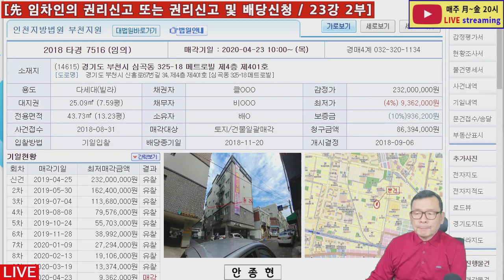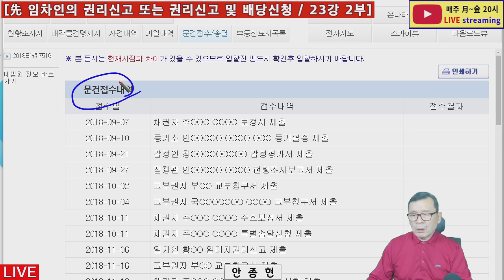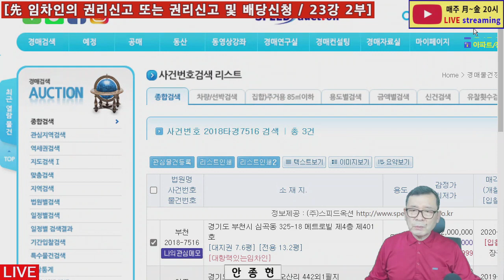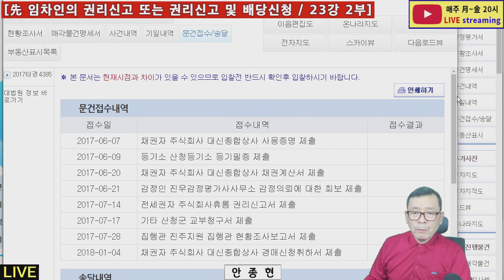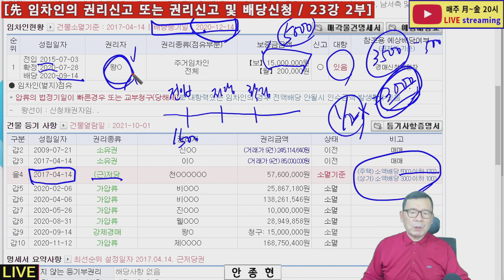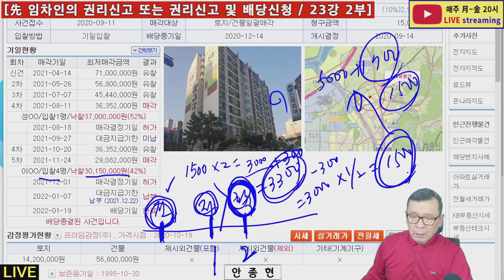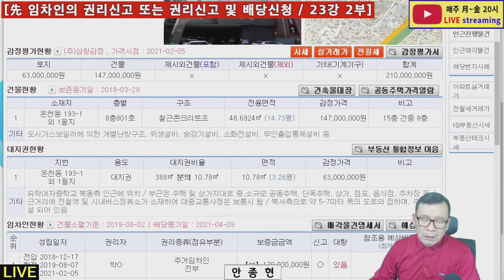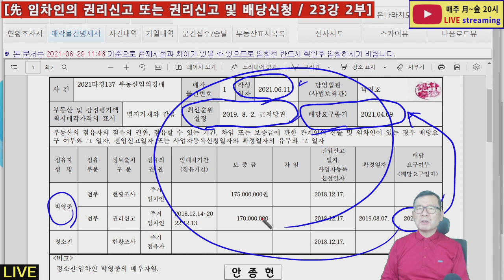[실전 23강 2부] 선순위 임차인이 권리신고만 했는지, 아니면 권리신고 및 배당요구신청을 하였는지에 대하여 면밀한 분석이 필요하다.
[영상내용]

1. 2기 경매라방 제23강 2부 편집영상입니다.

2. 선순위 임차인이 권리신고만 했는지, 아니면 권리신고 및 배당요구신청을
     하였는지에 대하여 관련 경매사건을 중심으로 방송을 진행하였습니다.

1. NAVER 카페 "건강한 부자클럽" 운영중.